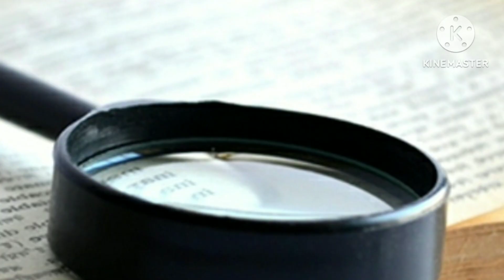The mystery cases...In Tamil....Beyond the..mind..... ....scarystories..இறுதி.....tamil...